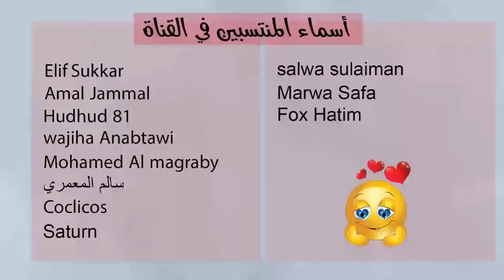توقعات الأبراج اليوم الثلاثاء 24 كانون ثاني يناير 2023 سعيد مناع